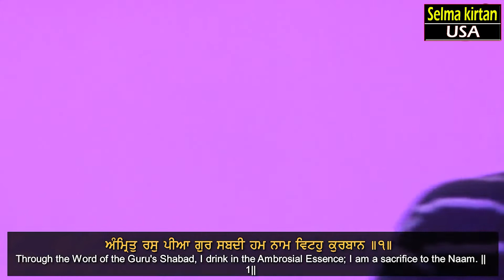Bhai Gurbir Singh Aavahu Sant Milahu Mere Bhaiee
D3 Production,Selma kirtan USA, Live, Kirtan Darbar,